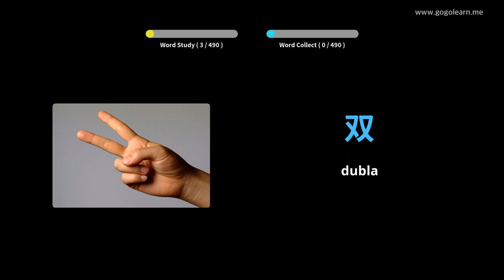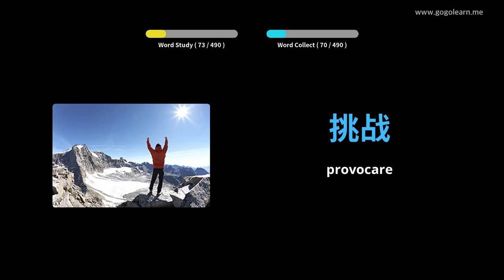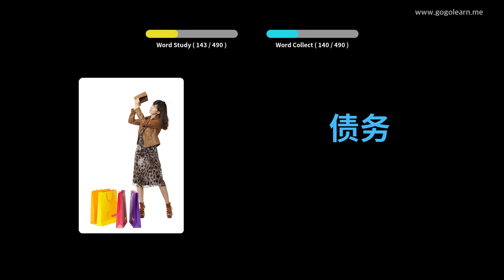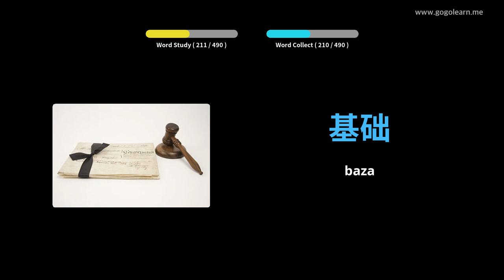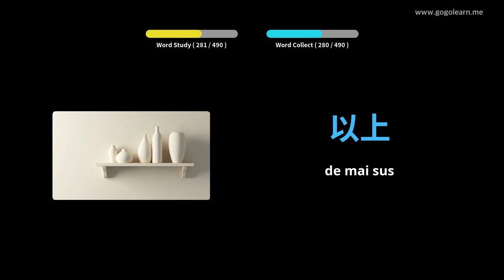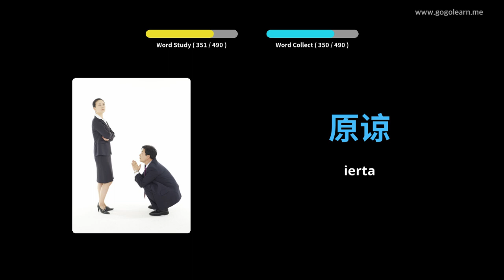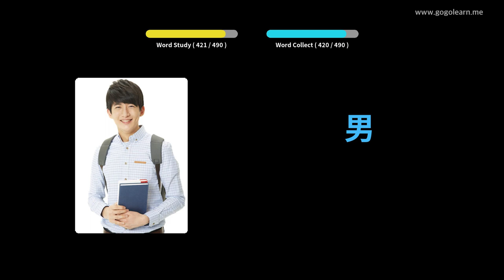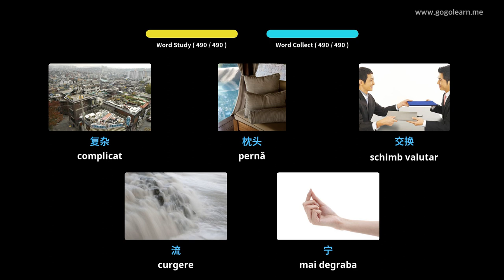Aflați Limba Chineză Prin Imagini |Vocabularul Limba Chineză Școala Medie De Bază | Golearn